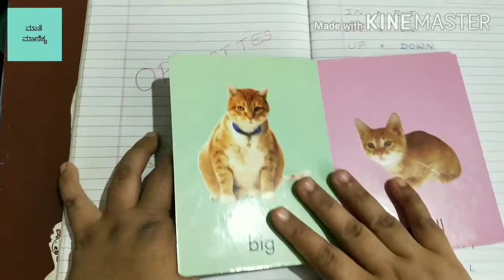Opposite words and worksheets for Preschool, Nursery, LKG and UKG kids | Maathe maanikya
Hi friends,

In this video I am sharing some opposite words and worksheets for Preschool Nursery LKG and UKG kids.

Nursery worksheets
LKG syllabus
LKG worksheets
Worksheets for Preschool Nursery LKG and UKG
Kindergarten worksheets
Nursery activities 3 to 5 year

I hope you find this video helpful and informative, then please share your experiences in comment box.

Thank u